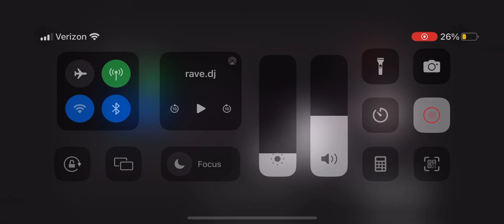Elmo and Annoying Orange Mix Rave DJ for Nickfan2003